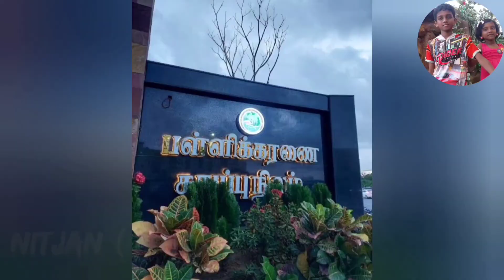PALLIKARANAI ECO PARK | PALLIKARANAI MARSHLAND | MUST VISIT PLACE IN CHENNAI | A HEAVEN AT CHENNAI